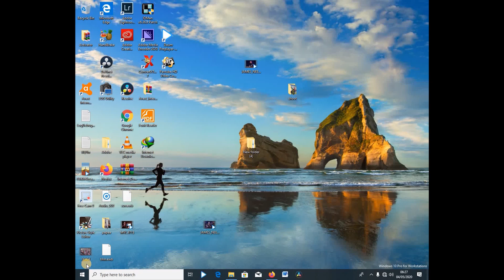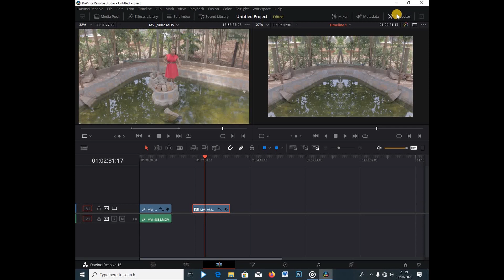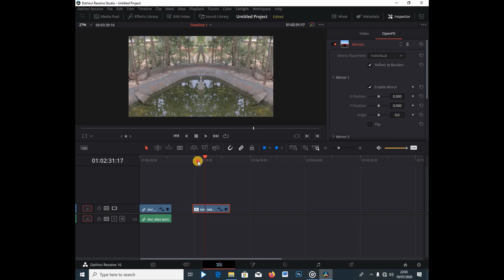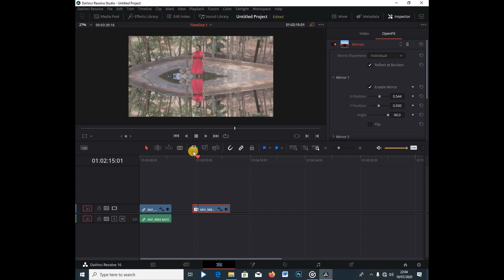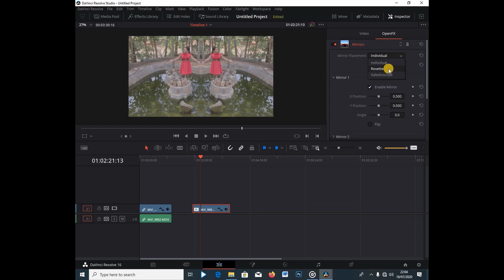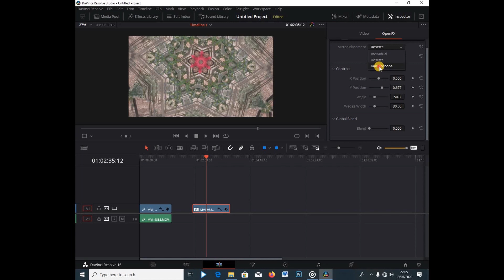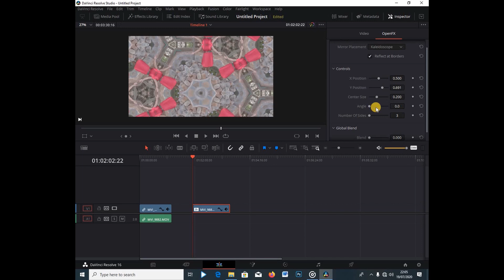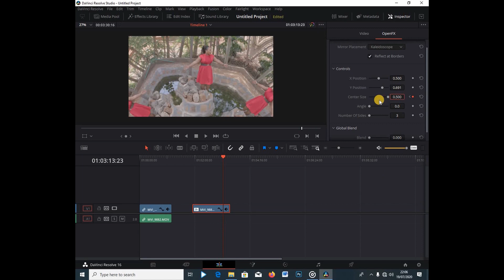Easy Kaleidoscope/Mirror Effect in DAVINCI RESOLVE 16 the easy way.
Do you want to learn how to edit AWESOME videos in Davinci Resolve? On this channel, you will learn the basics of  Davinci resolve all the way up to Advanced Techniques, Transitions and Effects so that you can make your videos Better! I am committed to make video editing faster and easier for you, so expect tutorials broken down into manageable & easy to grasp techniques.

💬 Hit Me Up On Social Media (Don't forget to say hi)

Support me for my new camera/Buy me coffee...